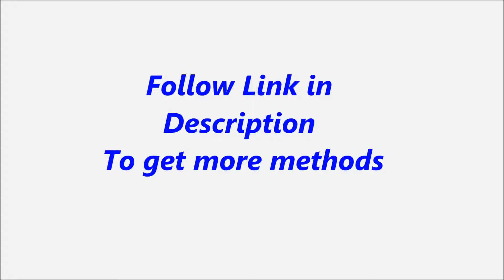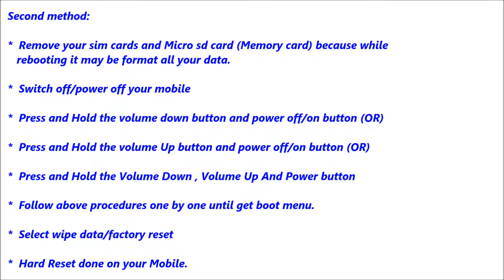HTC One Max Hard Reset, Format Code solution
Description :

HTC One Max  Hard Reset, Format Code solution. You can Hard Reset your mobile easily for free. If you can not solve your problem,  Please follow our website to get more methods and information.